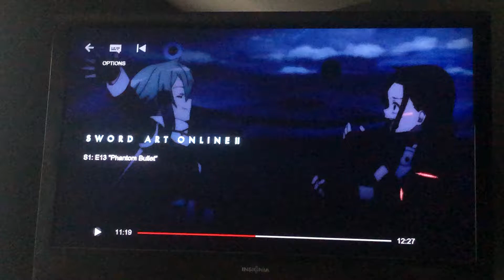I guess love is a ticking time bomb